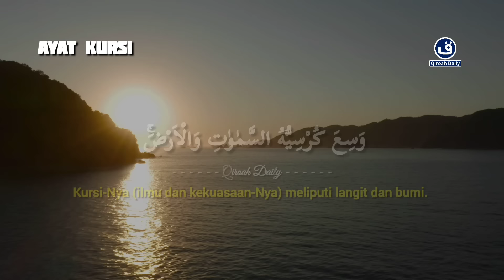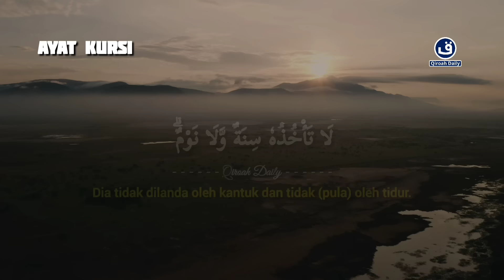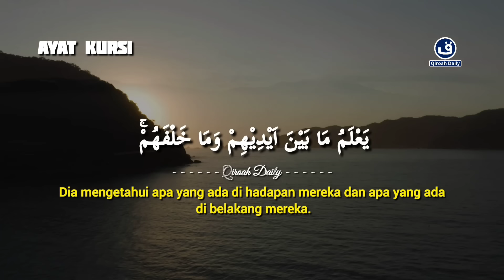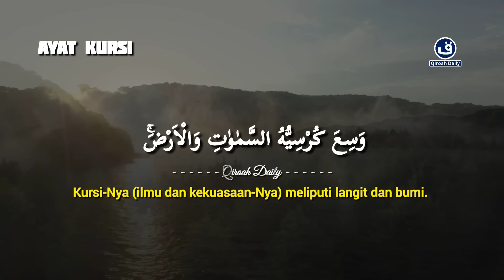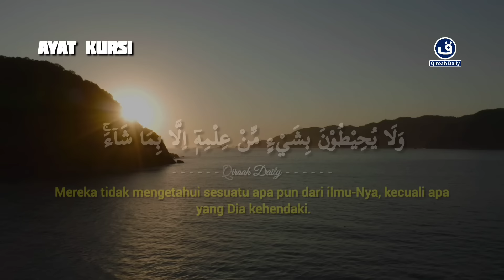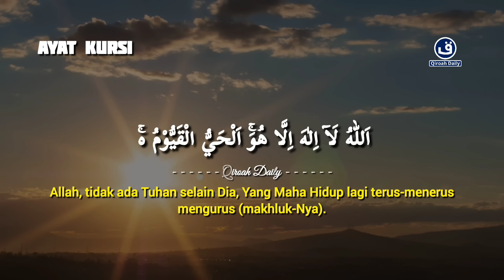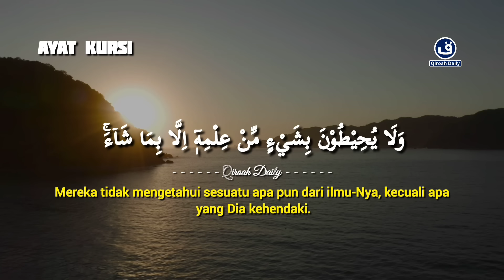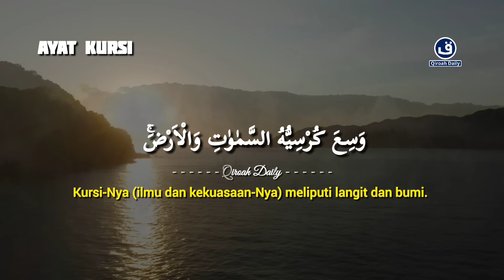MUROTTAL PENGANTAR TIDUR AYAT KURSI MERDU | AYAT KURSI PENGUSIR SETAN DAN JIN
Bacaan merdu

MUROTTAL PENGANTAR TIDUR AYAT KURSI MERDU | AYAT KURSI PENGUSIR SETAN DAN JIN@qiroahdaily